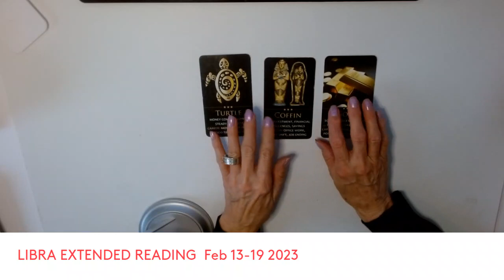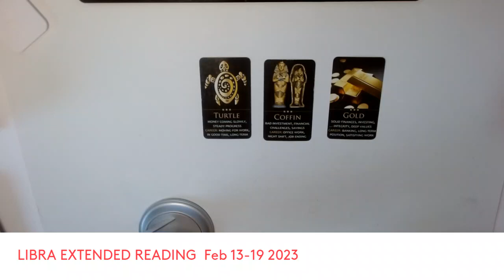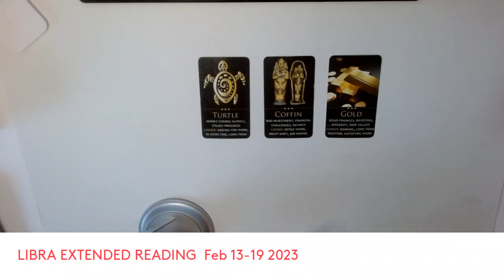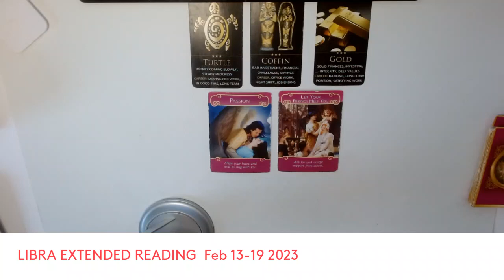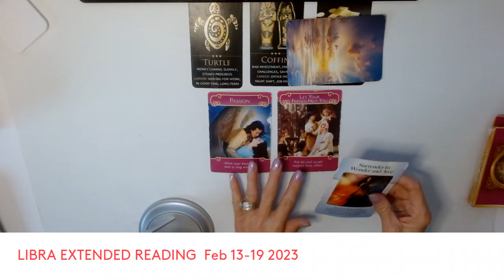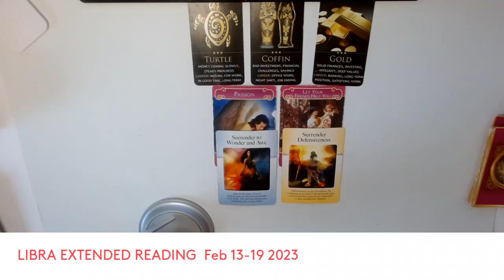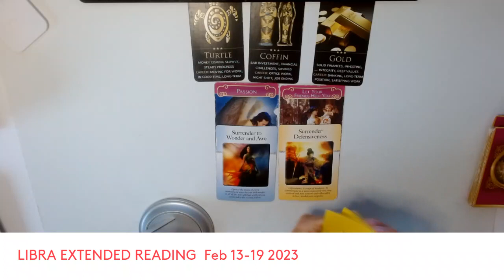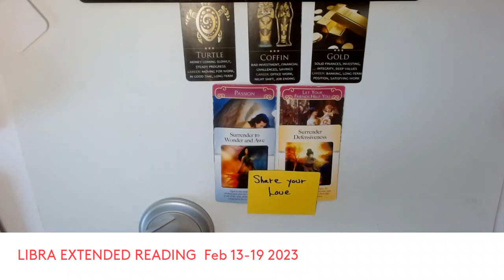LIBRA EXTENDED READING * FINANCE , ROMANCE , OUTCOME. FEB. 13- 19/23